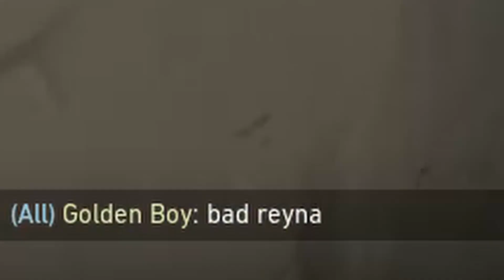BAD REYNA!!!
TY for watching!!! I hope you enjoyed!!!